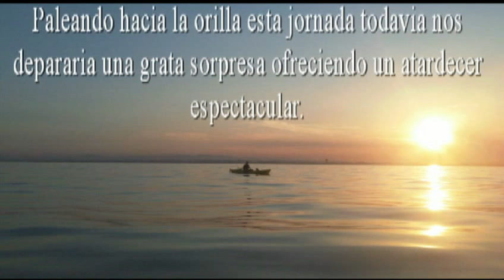PICADA DE DENTON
DENTEX